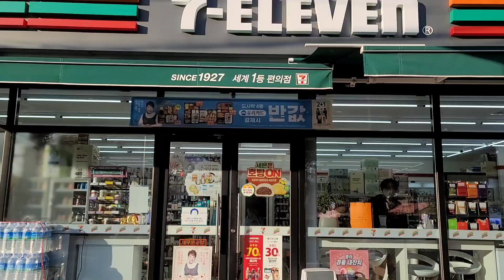공장 퇴사(3조2교대) 킥보드 사고로 퇴사 영상을 다 담지 못했습니다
퇴사를 3일 앞두고
킥보드 사고로인해서 퇴사영상을 다 담지 못했습니다ㅠ 11월부터 업로드를 자주 하기로
예정되었는데... 죄송합니다 !
빨리 회복해서 좋은 모습 좋은 영상으로 찾아뵙겠습니다 !